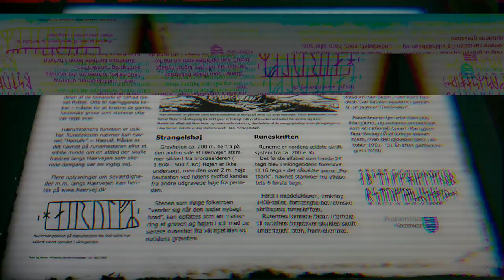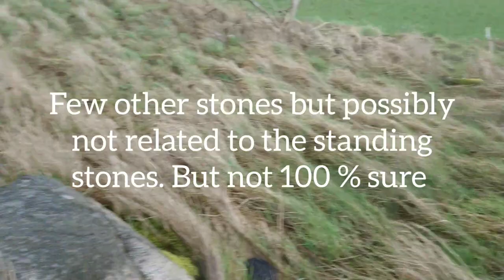Ancient burial site with standing stones, southern Denmark 🇩🇰